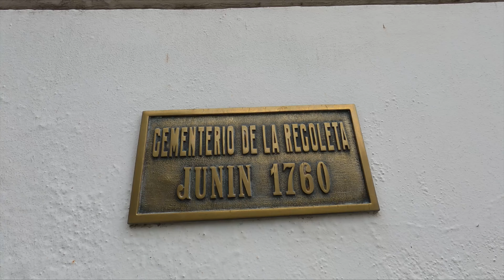Buenos Aires - Cementerio de la Recoleta | Virtual Tour [4K]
Welcome back to Buenos Aires! Todays video is at the Recoleta Cemetary. Hope you enjoy!

Camera & Mic: DJI Pocket 2 Creator Combo